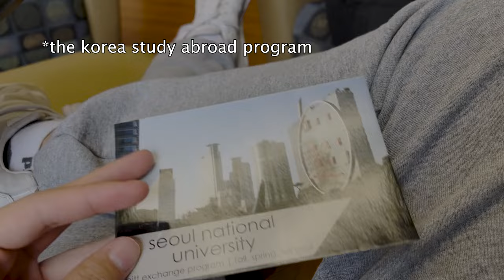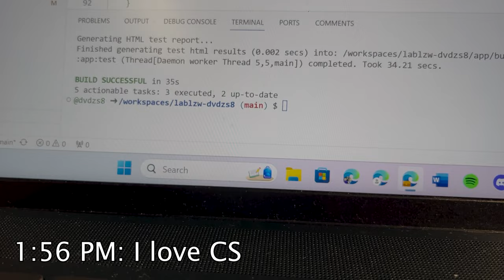lowkey unproductive day in the life / what i wish i knew - computer science freshman @ pitt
first day back from spring break vlog B) first video of hopefully many so uhhh it only gets better from here probably !!

00:00 mornin'
04:02 what i wish i knew
04:23 1. free time
04:58 2. watch movies for ur college fantasy
06:03 3. computer science degrees
07:38 4. schools inside a college
08:37 back to tha vlog B)
09:21 (5.) go to office hours !!!
09:50 environment @ pitt
10:34 competitiveness / is college hard?
11:03 more vlog